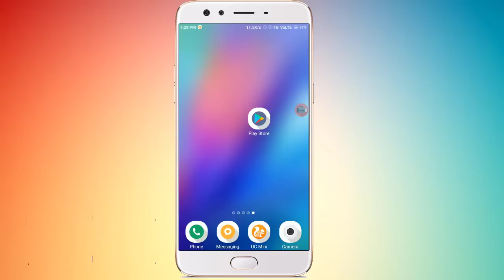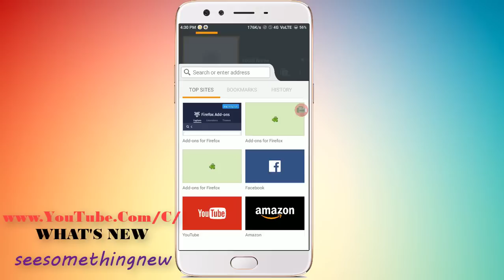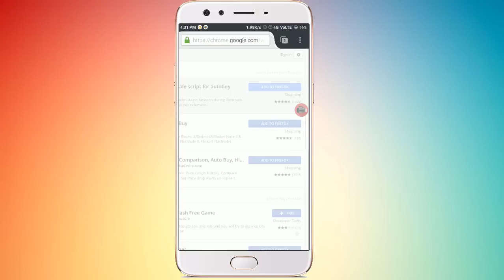How To Install Chrome Extensions & Add-ons On Android (Hindi)2017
In This Video " How To Install Chrome Extensions & Add-ons On Android (Hindi)2017 "
I'll Show You How To Install Extensions & Addons On Chrome Browser Or Mozilla Firefox.So Watch Till End.

1) use addons on android
2) how to use chrome extension on android
3) how touse addons in firefox android.